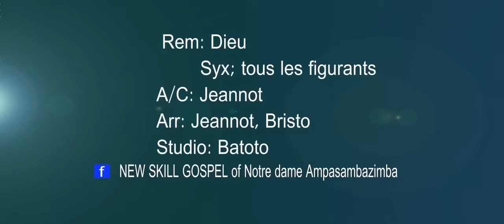New' Gona ,Sakafo tsara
Clip évangélique